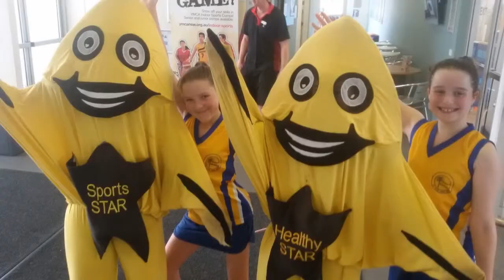Catch the STARS be on STARStv Catch the STARS be on STARStv.com.au